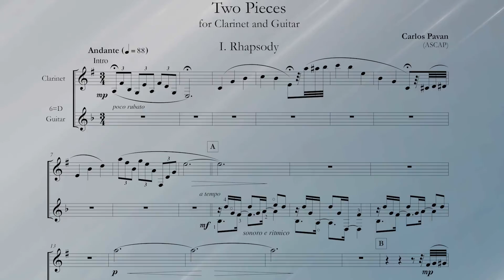Two pieces for Clarinet and Guitar by Carlos Pavan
Nadeen Fankhauser (clarinet) Carlos Pavan (guitar/compositions)